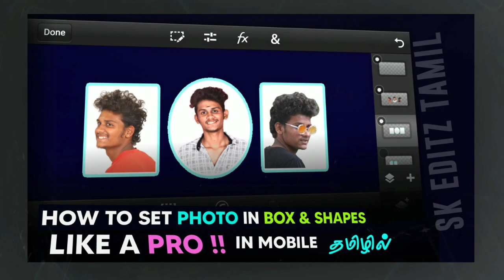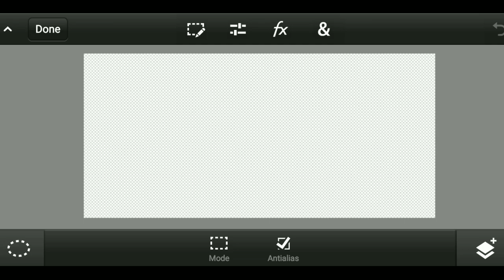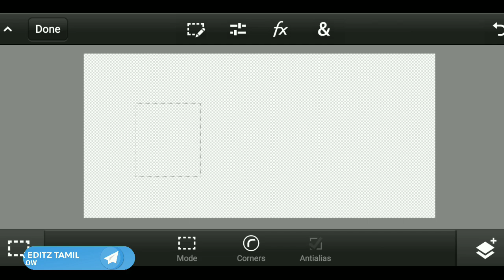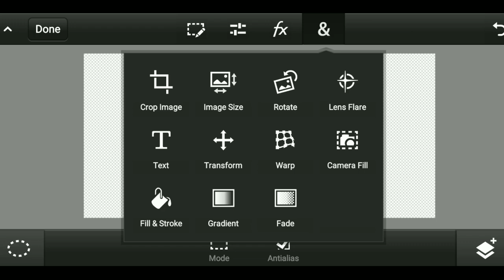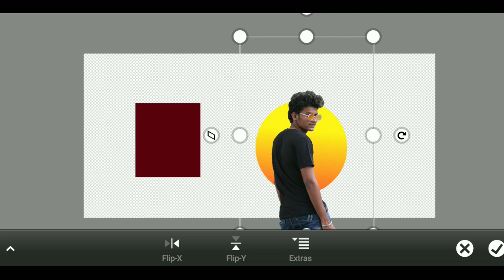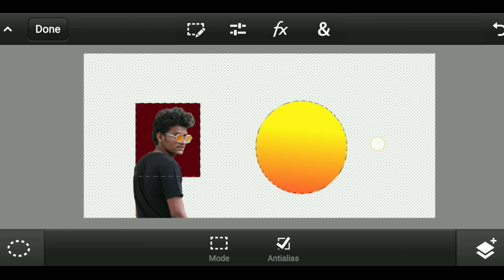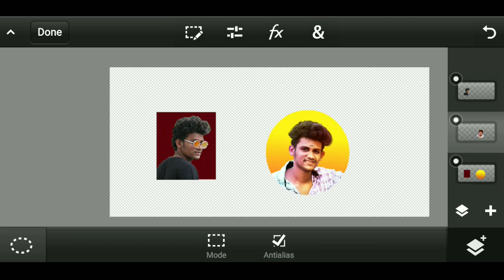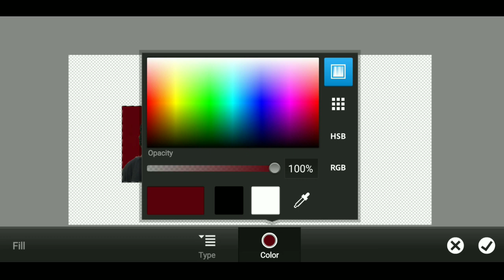How to Set Photo In Box like a Pro In Mobile For Banner Editing | Sk Editz Tamil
How to set Image In Box like a Pro In Mobile For Banner Editing | Sk Editz Tamil

➟ Download Link ✓

How to set image in Box like pro

♬ Music Credits